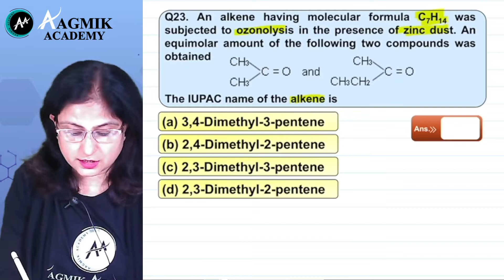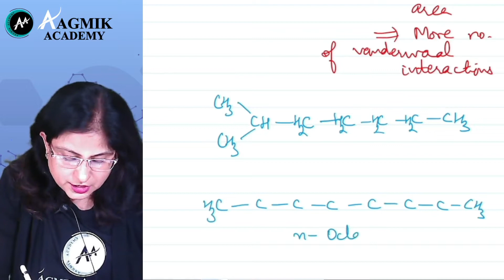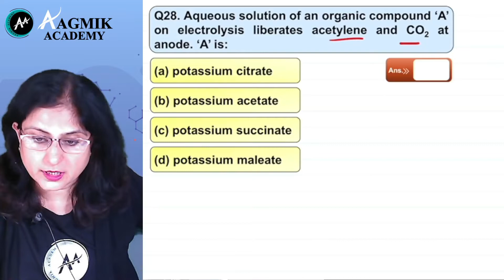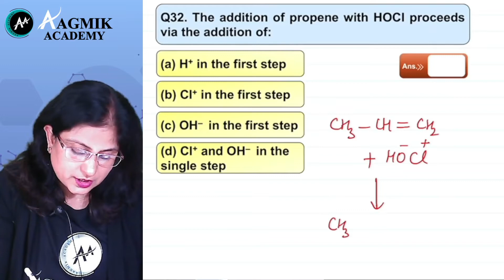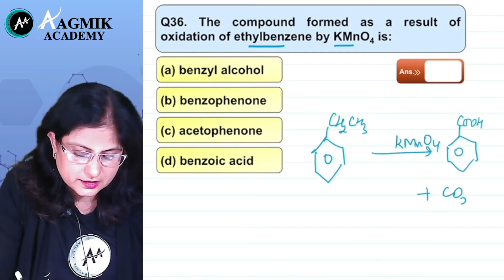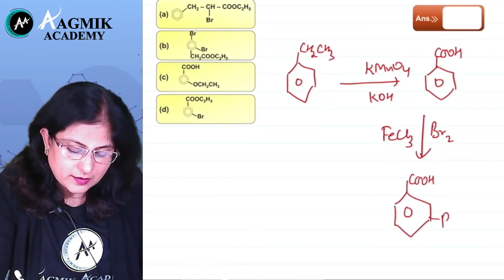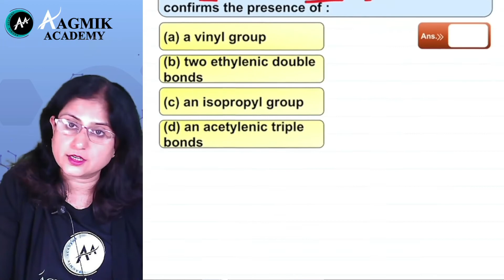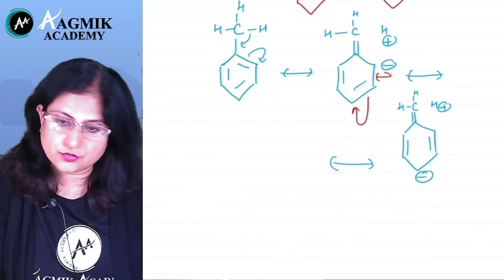Hydrocarbons | Lecture 2 | NEET | MCQs Discussion Series | Chemistry | Aagmik Academy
Aagmik Academy's  Free Educational Video on the Topic  "Basic Organic Chemistry" , CBSE BOARD Term 1 , MCQs Discussion , NEET , JEE , CHEMISTRY